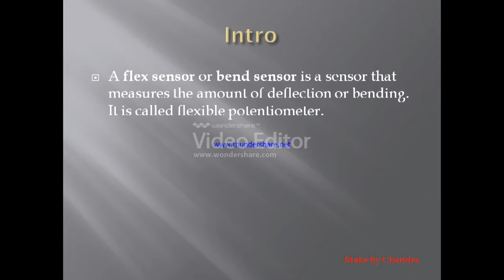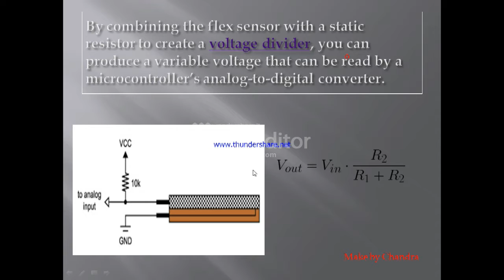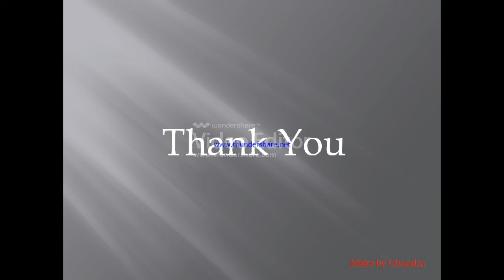Flex Sensor in Tamil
Hi  Friends, In this video I'm Explained about Flex sensor .